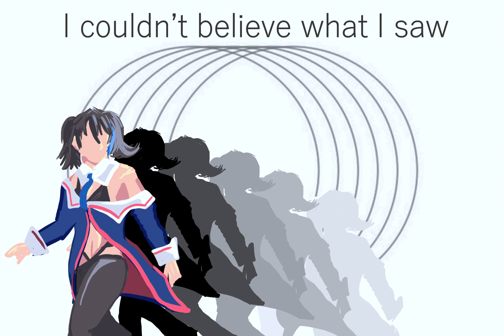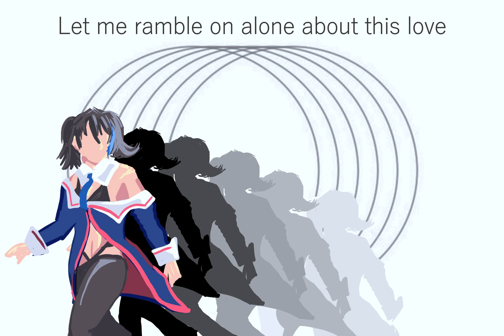【Yokune Ruko ♂ /欲音ルコ ♂ 】 三日月ステップ / Step for a Crescent【UTAU カバー】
I like his CV so i was glad I could make it work. I crossfaded like everything so he sounds pretty smooth except when he doesn't. Kinda got fancy with the edits this time.